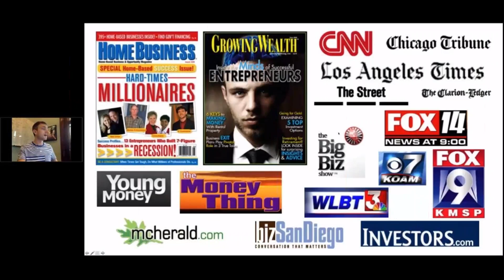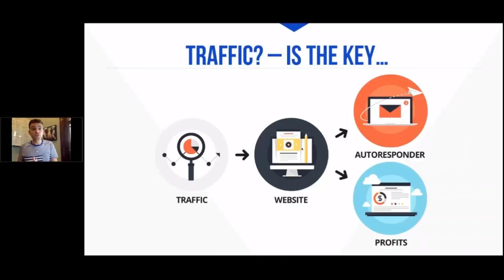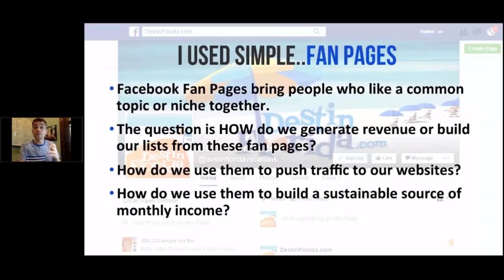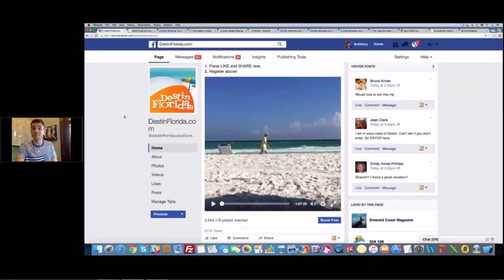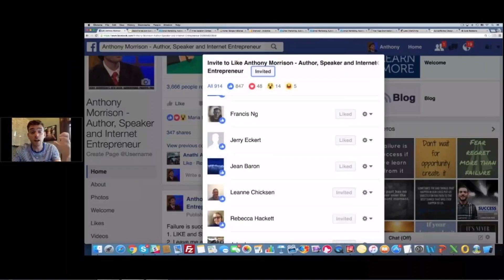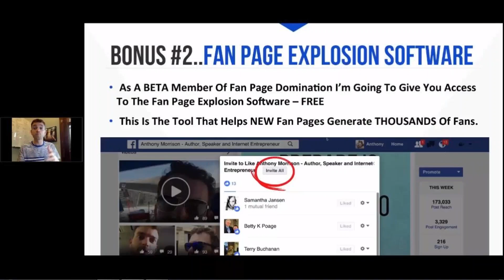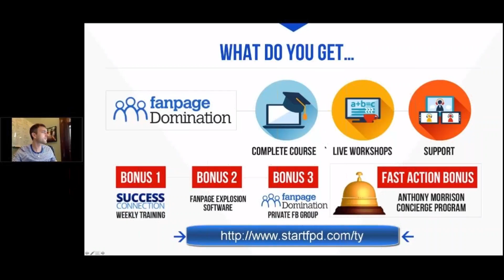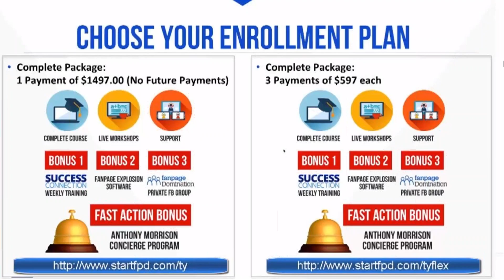How to Make a Killing with Simple, FREE FaceBook Fan Pages - Ty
How to Make a Killing with Simple, FREE FaceBook Fan Pages